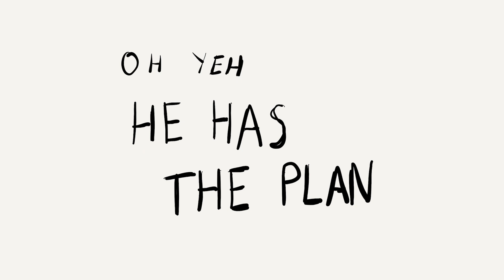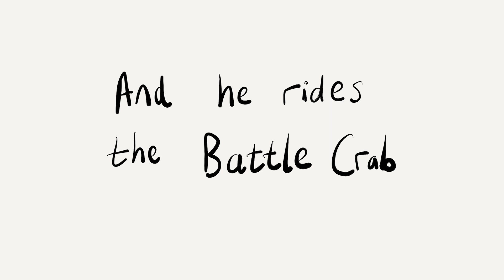Casemiro and the battle crab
Casemiro was sent off for trying to strangle Will Hughes to death during a lovely game of football. This is a song loosely about that but also mostly about crabs.